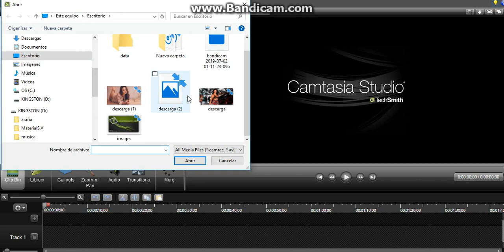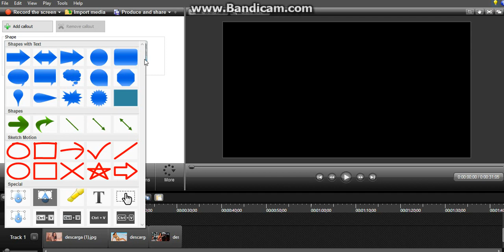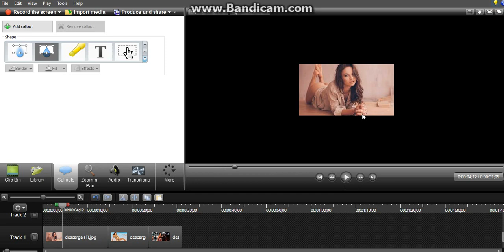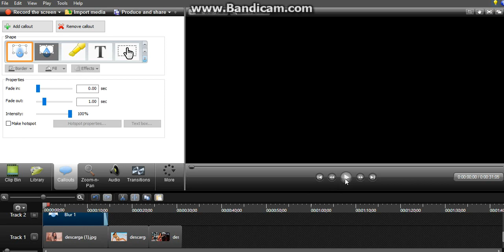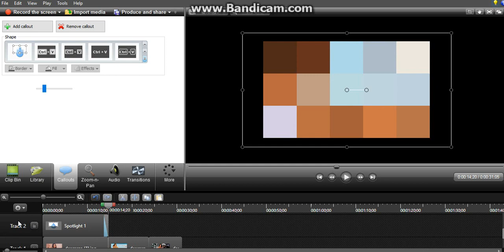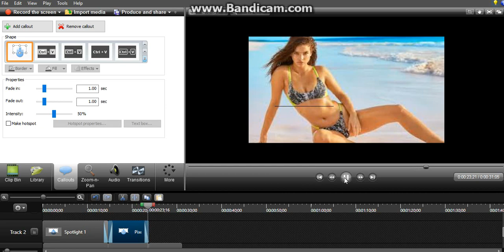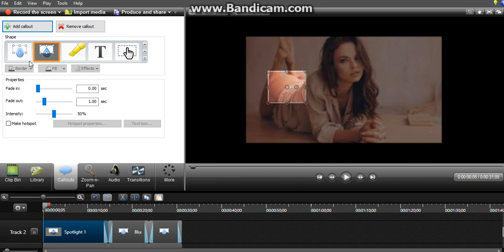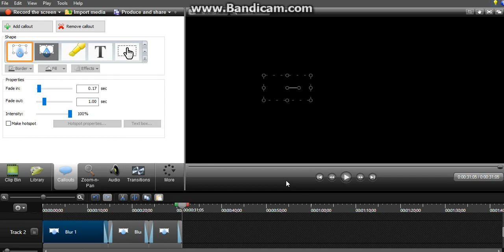CURSO DE CAMTASIA PARTE 11 como sensurar una imagen